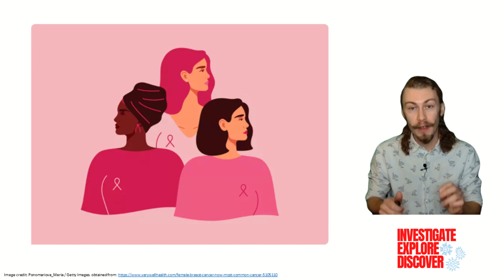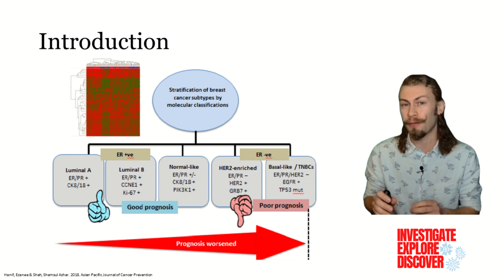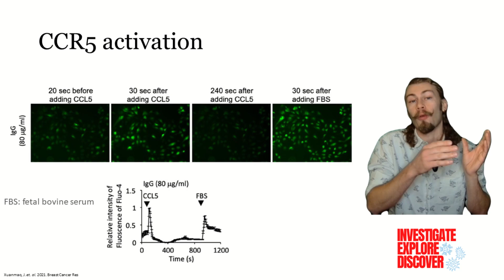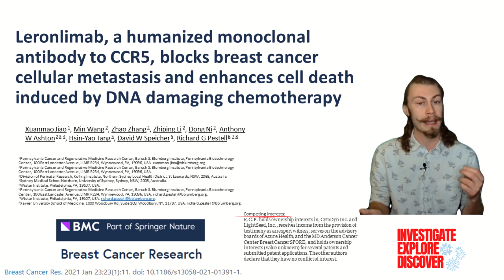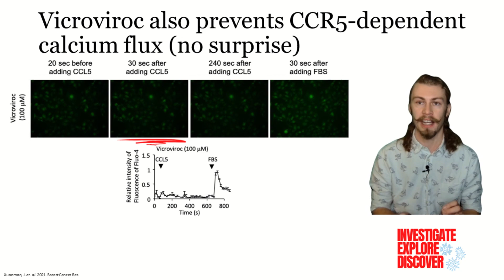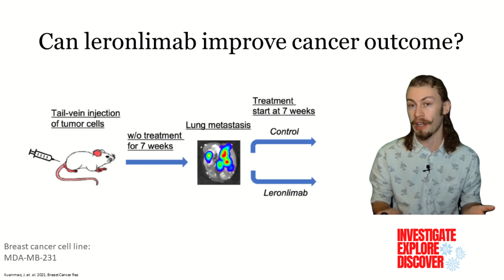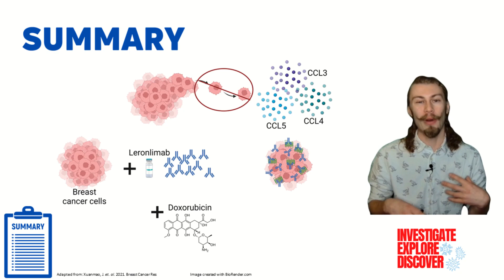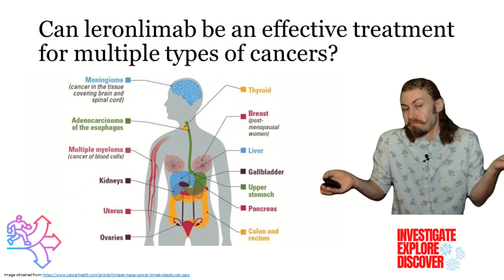Antibody-Based Breast Cancer Therapy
In this video, I outline the anti-metastatic effect that leronlimab, a humanized monoclonal human CCR5 antibody, exhibits against human breast cancer in a mouse model. These data indicate that leronlimab reduces breast cancer metastasis and that it can be used in conjunction with current chemotherapeutics.

This video summarises the paper: Leronlimab, a humanized monoclonal antibody to CCR5, blocks breast cancer cellular metastasis and enhances cell death induced by DNA damaging chemotherapy.

by: Xuanmao Jiao, Min Wang, Zhao Zhang, Zhiping Li, Dong Ni, Anthony W Ashton, Hsin-Yao Tang, David W Speicher, Richard G Pestell

Sections:
0:00 Introduction
5:19 Importance
5:54 Leronlimab, a humanized monoclonal antibody to CCR5, blocks breast cancer cellular metastasis and enhances cell death induced by DNA damaging chemotherapy.
6:20 Results
11:37  Summary
12:23 Significance
13:03 Future Directions

To get a free NFT, go to my Twitter and follow the instructions on the tweet about this video.